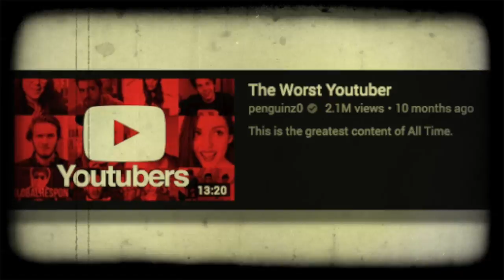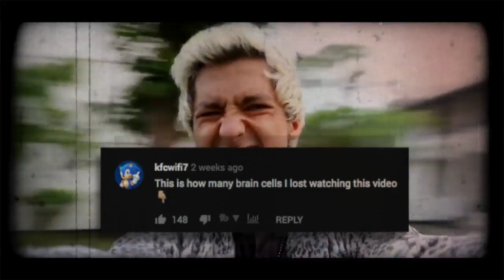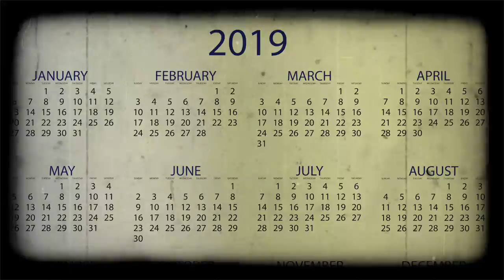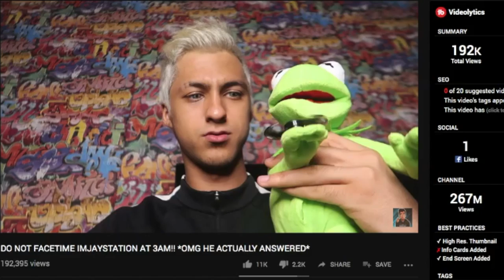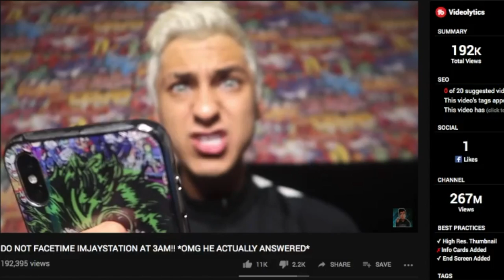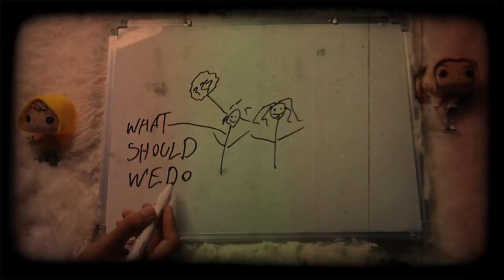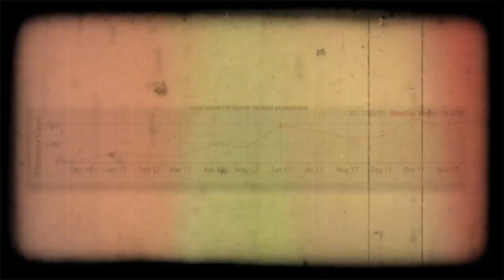Youtube's Most Intolerable Success Story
N&A Productions embodies one of youtube's fundamental values:  you can make the worst, most intolerable content on the planet and still have a successful youtube channel.

However, through the lens of entrepreneurship**,  this is really just a riveting tale of a young Iranian boy finding a way to be successful against all odds... or he's just a liar, probably more likely.

** it took me 5 tries to spell this